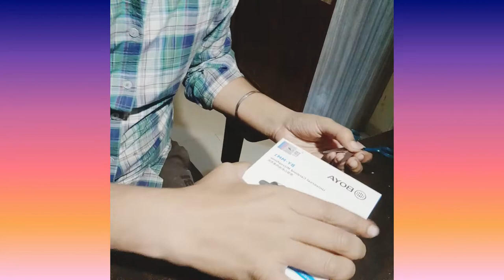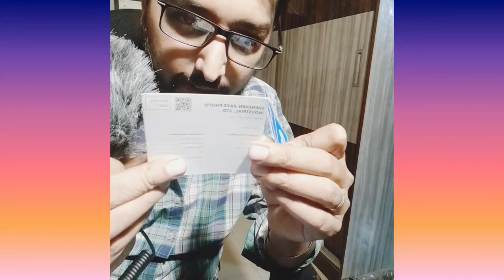Best microphone for vlogging ||BOYA MM 1 Shotgun mic. #2022 lifegoals vlogger bangalore bestmic🙏